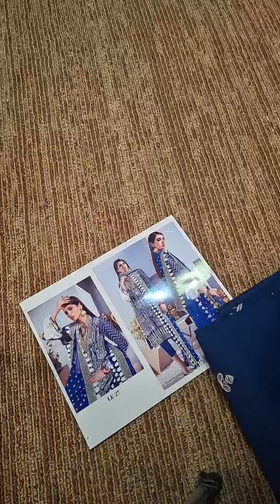𝗚𝗔 𝟬𝟭𝟲𝟬𝟴 - 𝗡𝗲𝘄 𝗔𝗿𝗿𝗶𝘃𝗮𝗹 , 𝗔𝘃𝗮𝗶𝗹𝗮𝗯𝗹𝗲 𝗮𝘁 𝗙𝗮𝘀𝗵𝗶𝗼𝗻 𝗙𝗹𝗮𝗿𝗲 𝗥𝗲𝘁𝗮𝗶𝗹 𝗢𝘂𝘁𝗹𝗲𝘁 & 𝗢𝗻𝗹𝗶𝗻𝗲 𝗦𝘁𝗼𝗿𝗲❤️